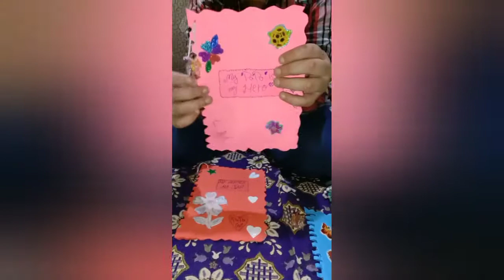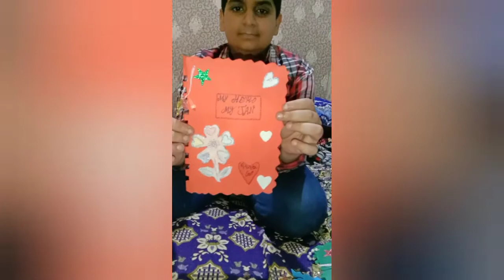Father's Day Special vlog .cooking with maa ge and vlogs#youtubevlog#specialvlog